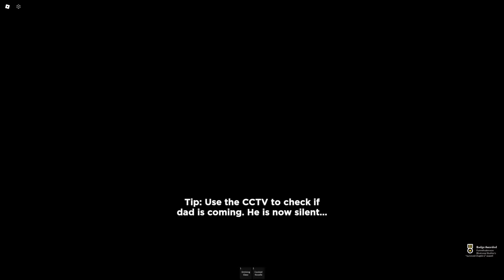WHAT'S MY WEIRD STRICT DAD HIDING?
What is he up to this time in Roblox Weird Strict Dad Chapter 2?

*Play KREW MERGE PETS! Our new app game!*

*GAME PLAYED!*
Roblox Weird Strict Dad